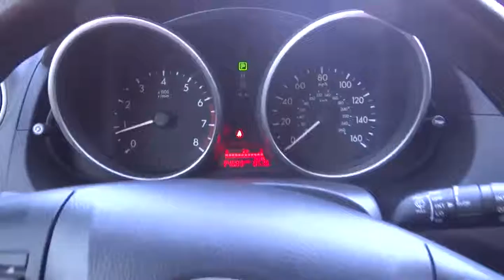2013 Mazda Mazda5 San Antonio Austin Corpus Christi Laredo New Braunfels N0146689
2013 Mazda Mazda5 Sport - Stock#: N0146689 - VIN#: JM1CW2BL9D0146689